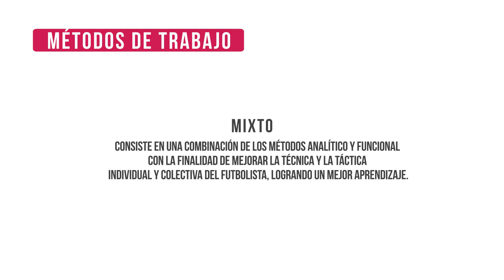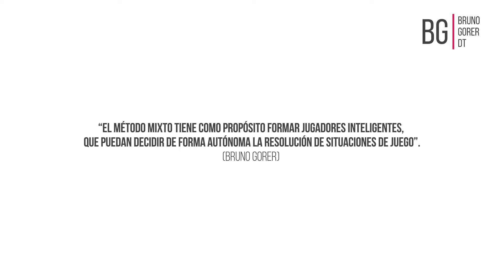Bruno Gorer, director técnico de fútbol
Presentación del entrenador y video-analista, su experiencia en el Club Cipolletti y Sapere, su cuerpo técnico, su método de trabajo y cómo se plasma en los partidos.